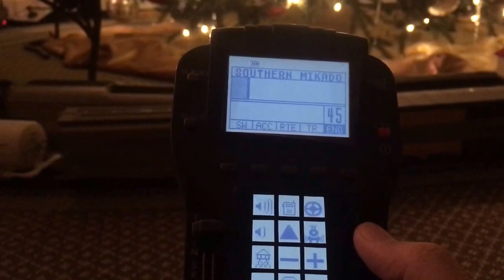Christmas & 2017 New Year Run Around the Tree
Nothing special here. Just a simple around the tree running for the 2016 Christmas season. The Southern Mikado is equipped with a fan driven smoke unit serviced by Alex Malliae.